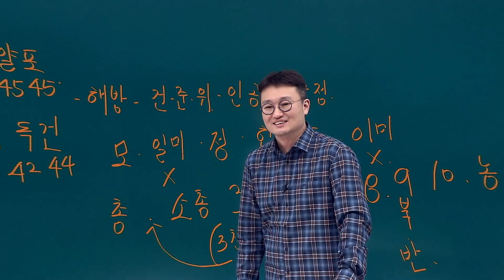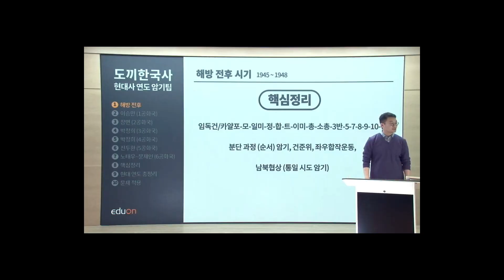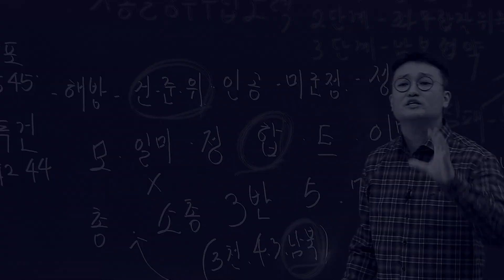(한국사 최고 암기법) 1945년 ~1948년 노래면 끝난다. 한국사 암기 이걸로 종결, 최고의 암기법 공개 합니다. 와우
해방전후 암기팁 한국사  시험에 바로 적용할 수 있습니다. 최고의 암기법을 공개합니다.

촬영은 유상통에서 했고 이 강의는 현재 유상통에서 수강할 수 있습니다. ^^